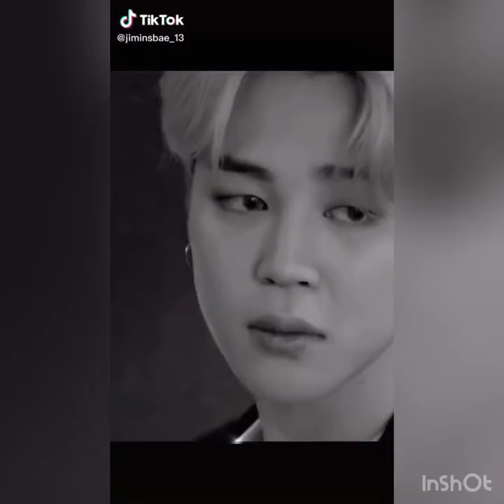He is Bossy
Jimin